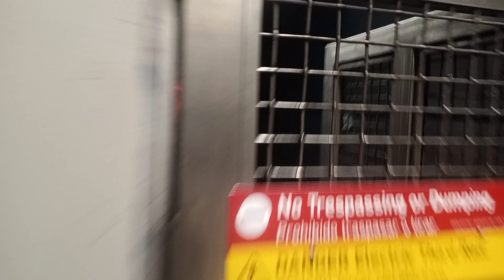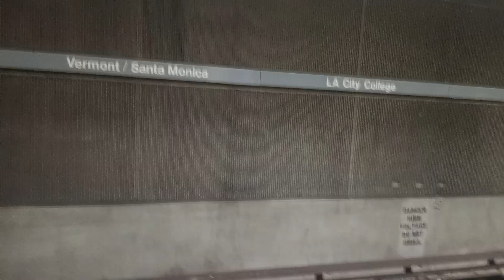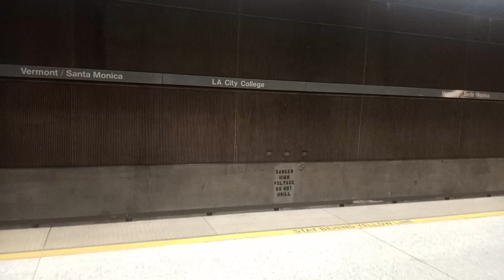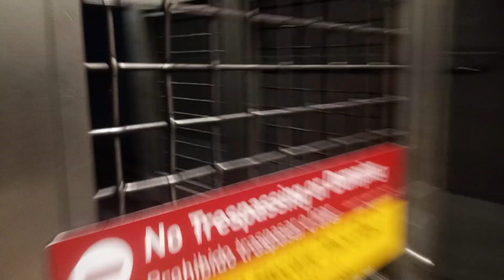Metro B line trains at Vermont/Santa Monica Station.